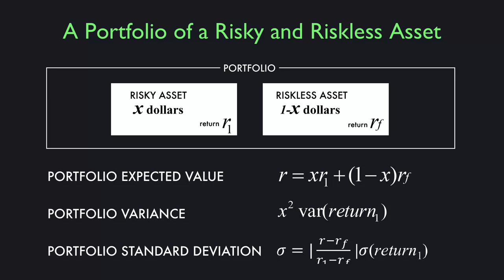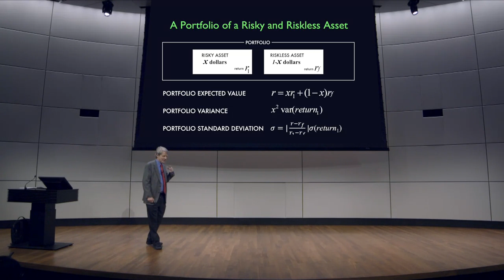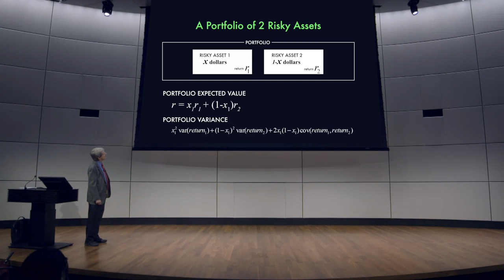Calculating the Optimal Portfolio - Financial Markets by Yale University #20